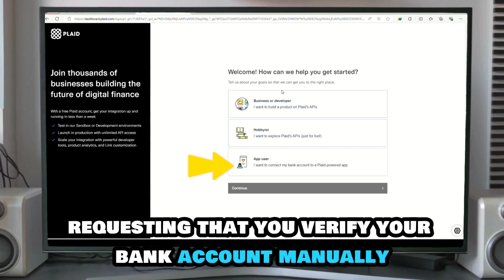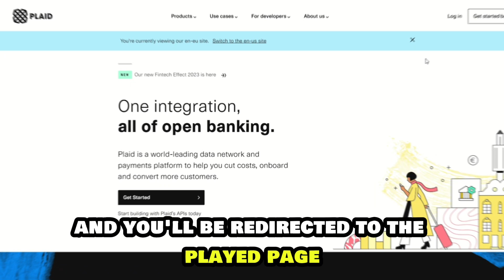How To Manually Link Your Bank Account To Plaid (How To Connect Your Bank Account To Plaid)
How To Manually Link Your Bank Account To Plaid (How To Connect Your Bank Account To Plaid). In this video tutorial I will show you how to manually link bank account to Plaid.

• First, you need to manually link the bank account to Plaid with microdeposits. To do this,
• Navigate to the PLAID box and click the ‘X’ icon in the upper right corner.
• A prompt will appear here requesting that you verify your bank account manually.
• Choose the option of verifying your account manually and proceed to enter your bank account details. This will include the account number and routing number.
• After entering the account details, tap on the save and continue button.
• Remember that linking manually takes at least one to two days to verify.
• Tap on Got it to schedule your payment by authorizing deposits and withdrawals.
• You will then verify a three-letter code and then tap on continue.
• When the code and deposits hit your account, verify your bank account, and you will be redirected to the Plaid page.
• Enter the deposits and the code from here to complete the process.